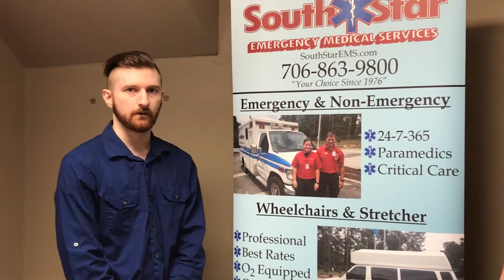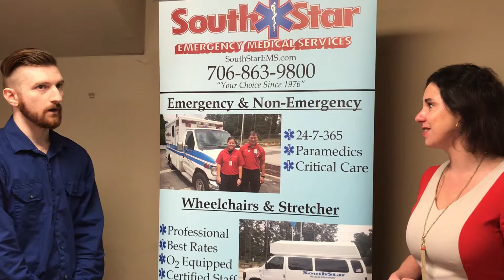Augusta Metro Chamber Chat with SouthStar EMS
SouthStar EMS provides emergency and non-emergency medical transportation. Blaire Marvin chats with Tyler Carnahan to learn more about this business, their services and why they chose to join our Chamber.